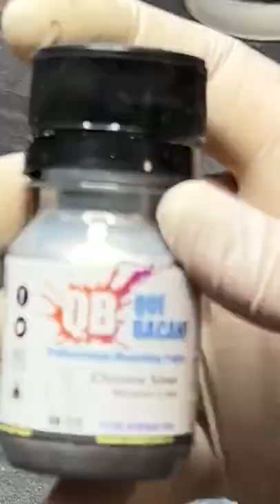P51-D MUSTANG FUSELAJE 1:72 Revell